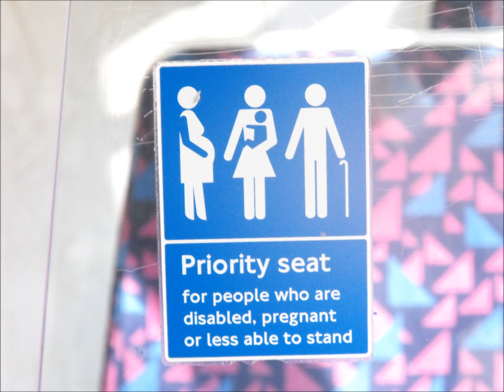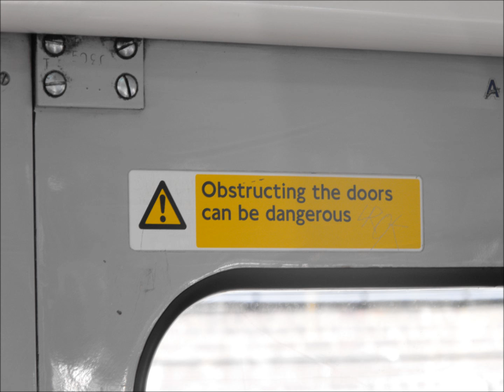(Photos) London Underground Metropolitan Line A Stock Interior